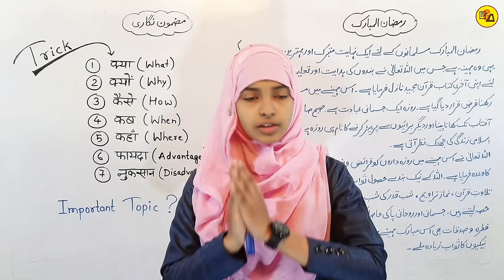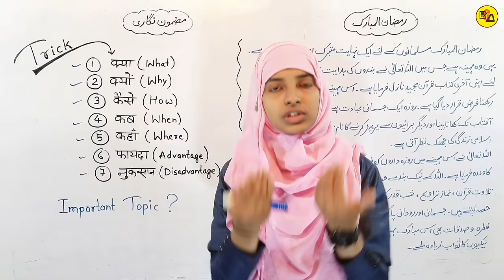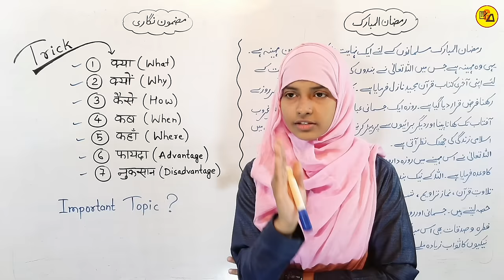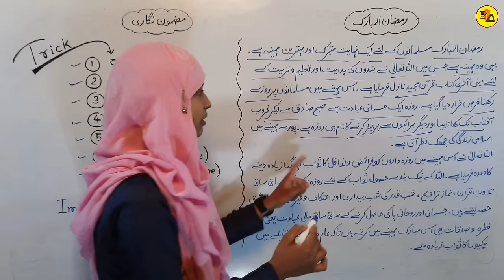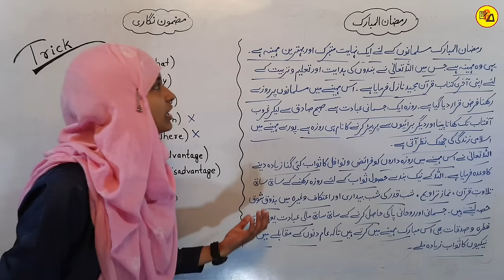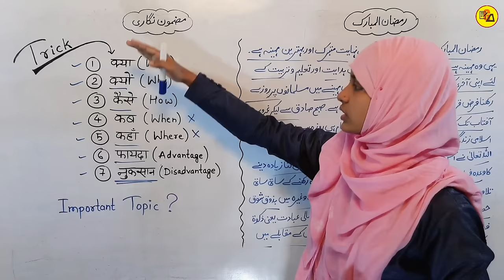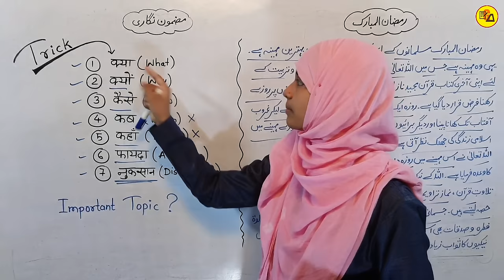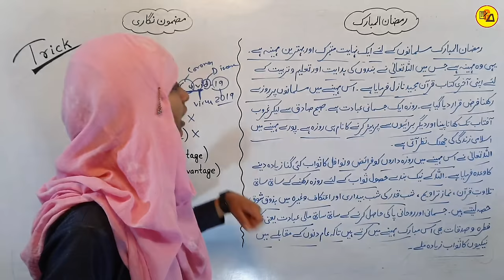उर्दू में मजमून लिखने का जबरदस्त ट्रिक | How to write essay in urdu | Urdu me mazmoon kaise likhe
Best wishes.